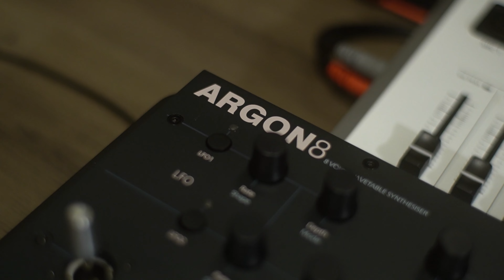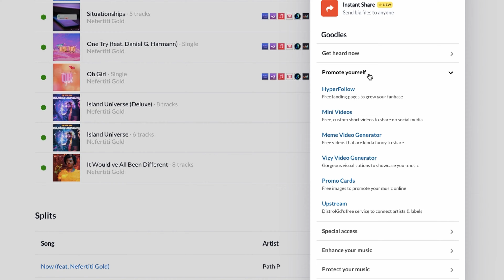I got another "new" synth | Argon8, Modal Electronics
0:00 Intro
0:32 "New" Synth
1:02 Backstory
1:46 Use what you have
2:53 Why I Chose The Argon8
3:15 Sponsor
4:06 Demo

my entire gear list //

Let's fun together and pass the time with Melodics!

Save up to 77% on select instruments and accessories at Sam Ash!